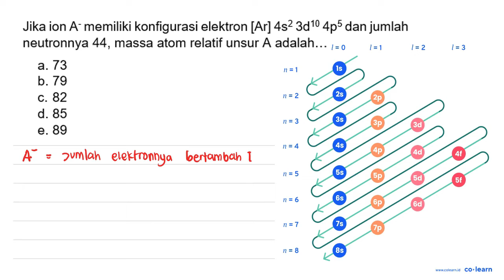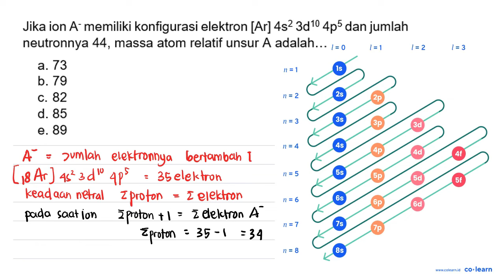Jika ion A-memiliki konfigurasi elektron [Ar] 4s2 3d10 4p5 dan jumlah neutronnya 44, massa atom r...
Jika ion A-memiliki konfigurasi elektron [Ar] 4s2 3d10 4p5 dan jumlah neutronnya 44, massa atom relatif unsur A adalah - 73 b. 79 82 d. 85 89

Topik atau Materi: Nomor Atom dan Nomor Massa - Struktur Atom dan Tabel Periodik - Kimia Anorganik - Kimia Kelas 10 SMA -

Sumber Soal: Kimia Proprofs SMA , N/A

00:00 : Bedah Soal
01:00 : Konsep, rumus dan pengertian Nomor Atom dan Nomor Massa
01:18 : Langkah penyelesaian soal
01:44 : Jawaban akhir
02:14 : Penutup